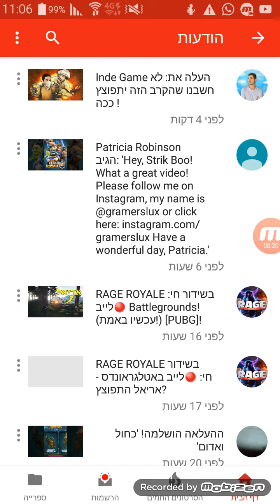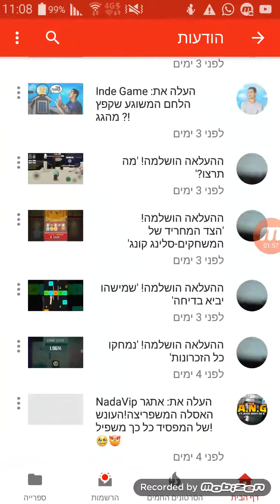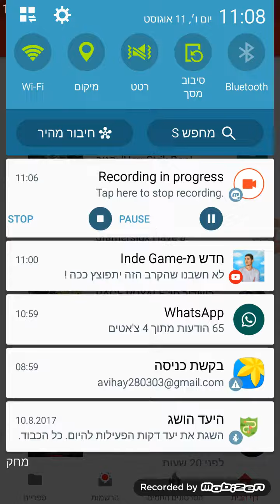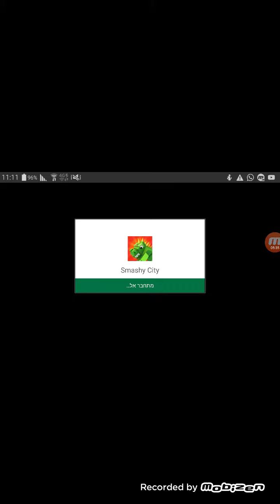תגובות מעצבנות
אני קורא את התגובות שלכם+שלוש משחקים(3!)